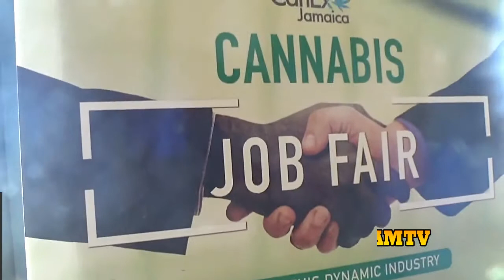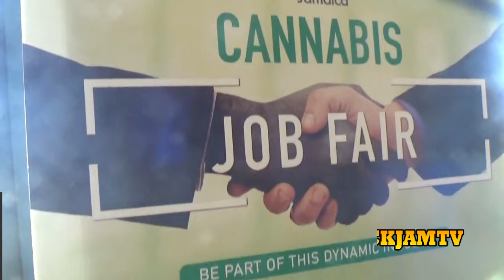CANEX JAMAICA 2017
Canex Jamaica at Montego bay convention center  Ganja expo with some of the top people and companies in the industry this is one of the company that is creating the Ganja jobs representative Scheril Murray Powell check the interview on mckjamtv great information on the Ganja industry.